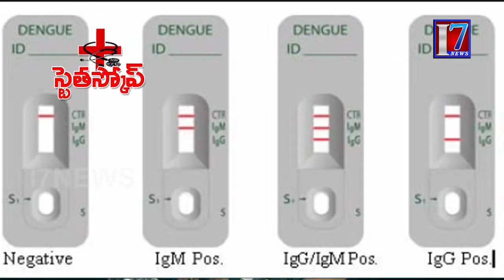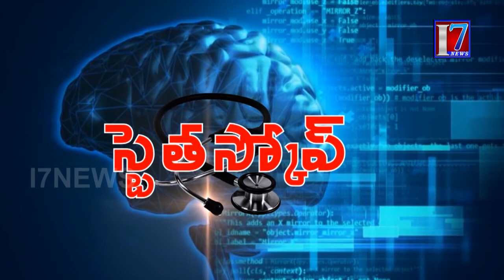Dengue Fever symptoms and treatment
Hi my dear people ,im Dr.Sgari practicing family physician & consultant
..this is an interview done on dengue fever ,mostly covering all the info that you all need to know like..,how to identify the common alarming symptoms about dengue? and what is the care to be taken ,when to reach your doctor..life threatening complications in dengue etc..hope this info  helps you :)